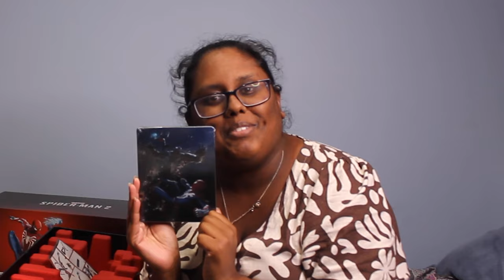UNBOXING SPIDER-MAN 2 COLLECTOR'S EDITION!!!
The long-anticipated game is finally here! Watch as I big-time fan girl over this unboxing of the collector's edition!